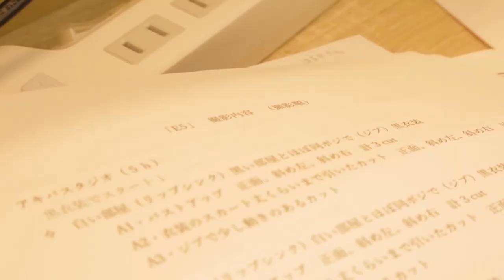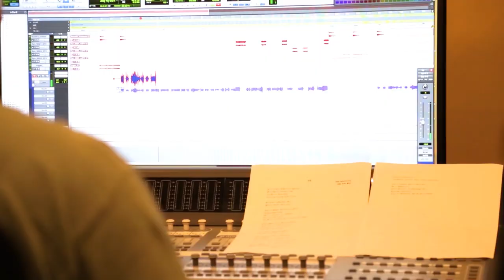【Maiking Movie】E5 ~MV EDITION~ / はるかひとみ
ラジオ「はるかひとみのふるこねくと！ちゃんねる」にて、はるかひとみが、メタルに挑戦する事が決定。
2017年12月、声優ライブイベント「ふるこねくと！vol.9」にて、はるかひとみの歌うひっとんメタル「E5」公開された。
同日に発表されたMV制作から1年3ヶ月…
「E5」が、新録「E5 ~MV EDITION~」となって甦る！

先行してメイキングムービーを公開。
本編近日公開！

≪出演≫
はるかひとみ
芳賀勇

◆E5 ~MV EDITION~
作詞：はるかひとみ
作・編曲：永井重行
歌：はるかひとみ

監督：船場幸平
音楽プロデューサー：永井重行
プロデューサー：齊藤彰

はるかひとみ「E5」関連

「はるかひとみのふるこねくと！ちゃんねる」
フラワーラジオ 76.7MHz
月・土曜日
24:30-25:00